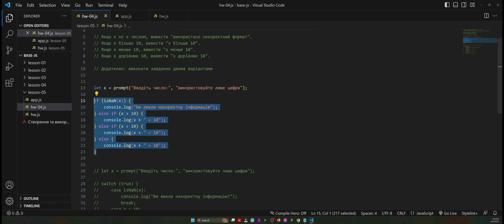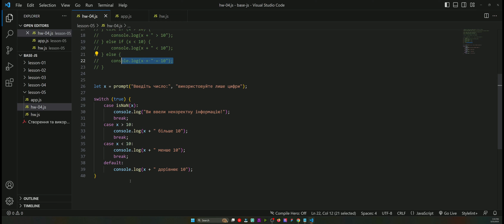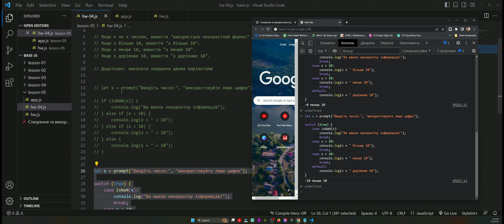04-Варіант виконання домашнього завдання по Операторам порівняння, умовним та логічним операторам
БЕЗКОШТОВНО. Для тих хто не знайомий зовсім або майже не знайомий з програмуванням (вік від 13 до 65 років) ВСІ ВІДЕО ЦЬОГОКУРСУ

МЕТА КУРСУ:
Надати базові знання про програмування на прикладі JavaScript та мінімальну базу для вибору подальшого професійного розвитку (Frontend або Backend-розробка).
В цю серію відео включені Домашні завдання для практики з подальшою демонстрацією варіантів їх виконання.

, відео-лекції, файли з кодом написаним на уроках (вільний доступ за посиланням вище (google classroom).